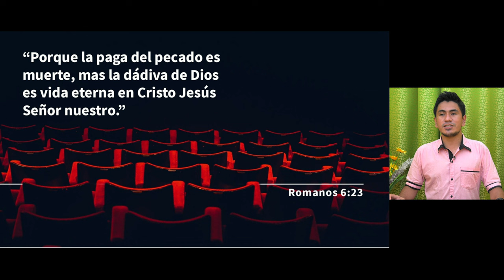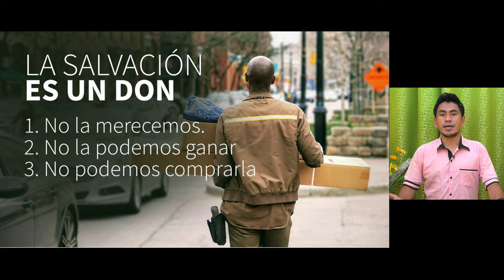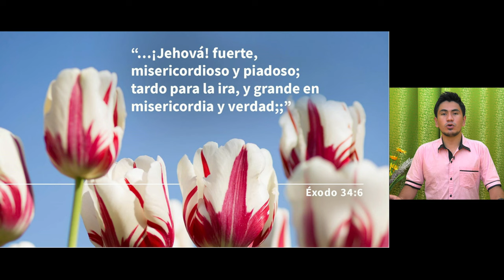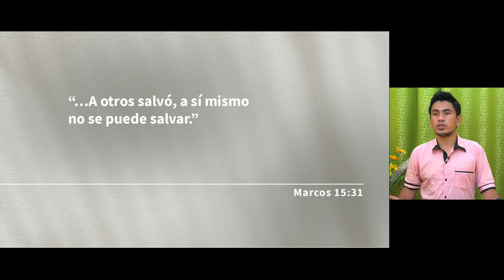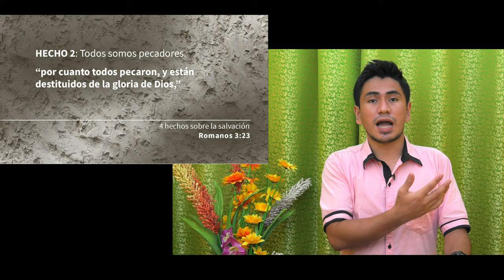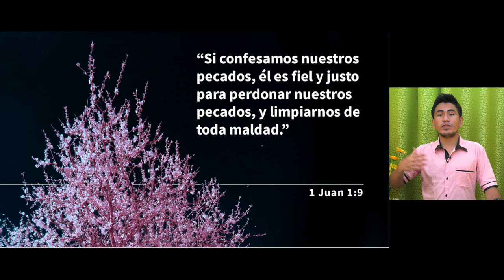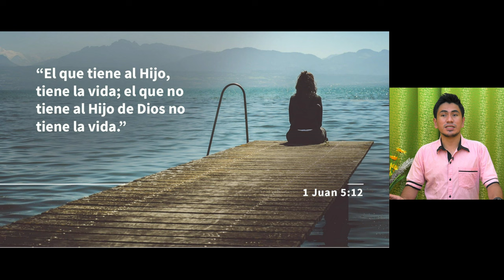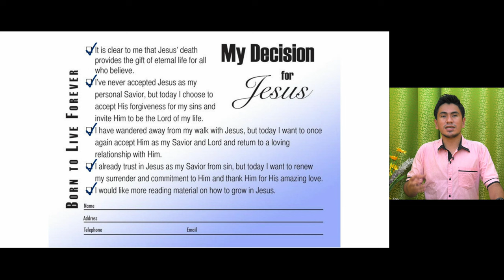[Español Sermon 08] Nacidos para vivir eternamente - Wilson Chiquito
Spanish Sermon